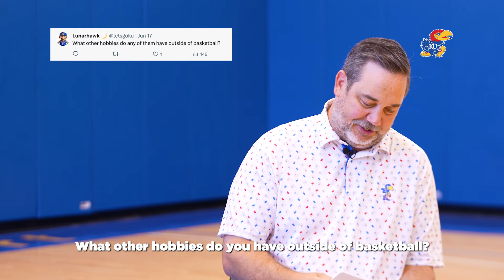Fans Wanna Know: Zeke Mayo | Kansas Basketball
Season 2, Episode 4 of Fans Wanna Know with Kansas Basketball's Zeke Mayo

Presented by @KUHospital